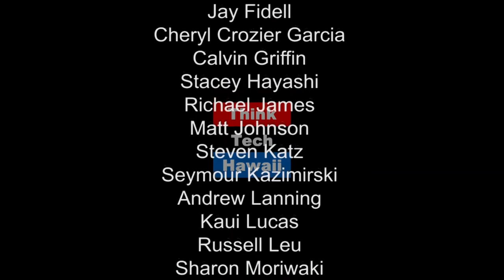S B A Update for Hawaii and National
Jane Sawyer, District Director of Small Business Administration (SBA), appears on Business in Hawaii with Dailyn Yanagida, guest host and  Managing Director of Vantaggio Hawaii Region, to discuss Hawaii and National developments within the SBA including national news, lending, programs, services, and affiliates.